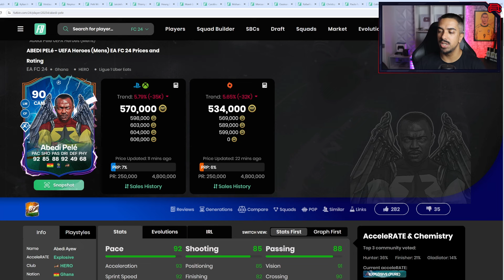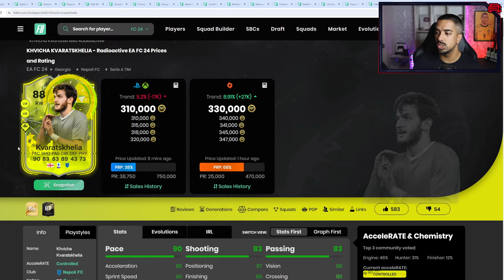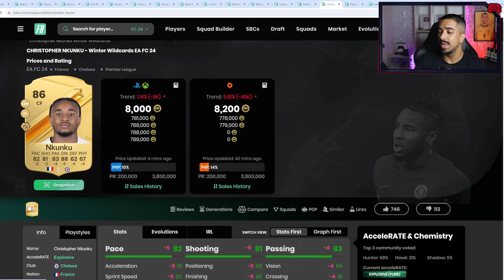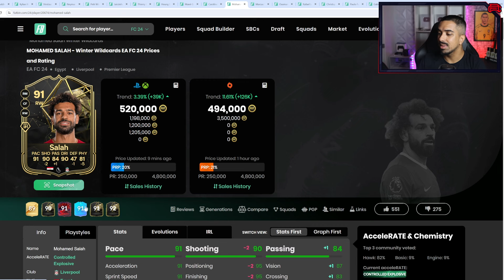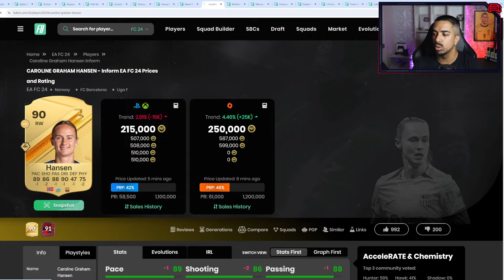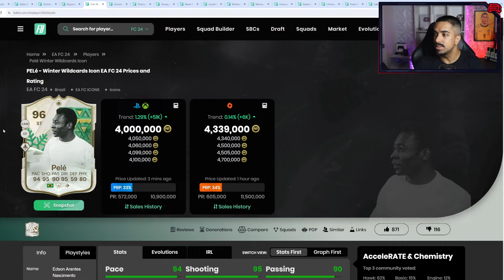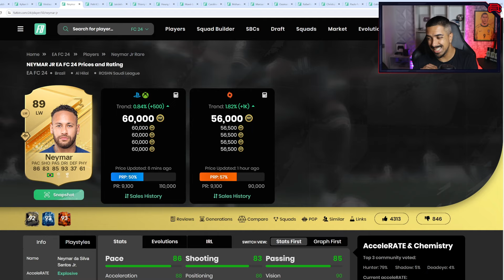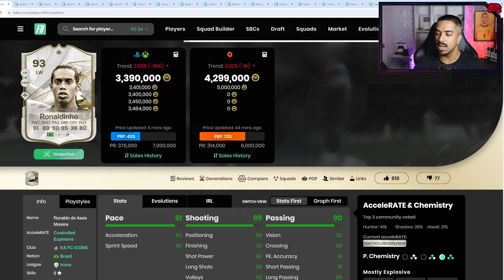OS MELHORES PONTAS DO FC 24 💥 LISTA ATUALIZADA APÓS A 6° ATUALIZAÇÃO DO JOGO!